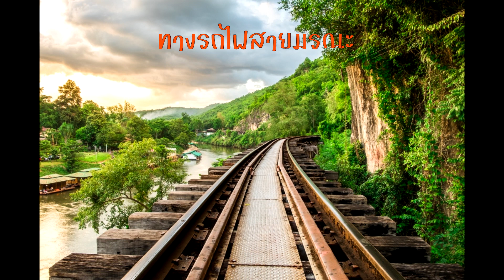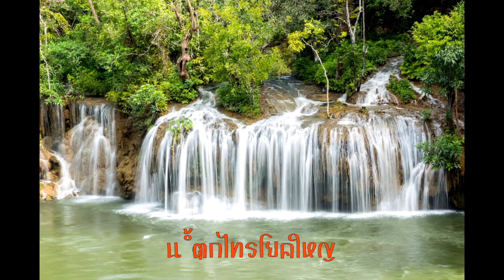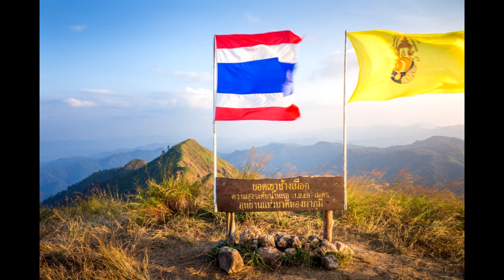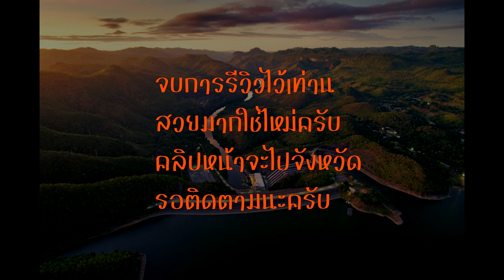รีวิวสถานที่ท่องเที่ยวที่มีคนแห่ไปมากที่สุดของจังหวัดกาญจนบุรี